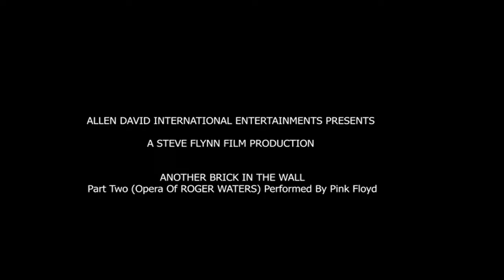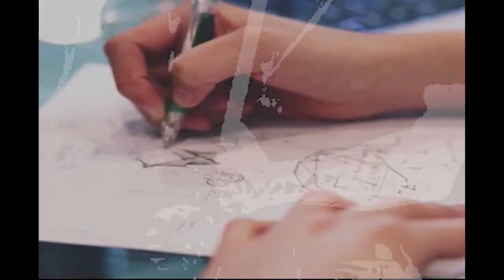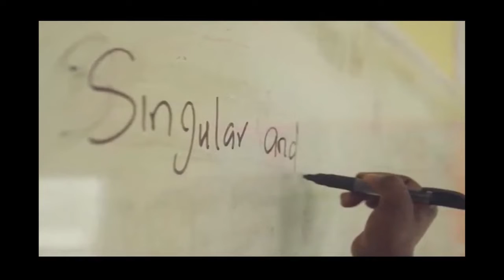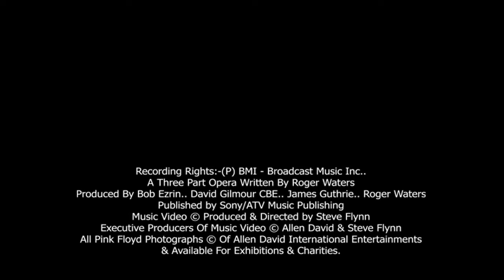ALLEN DAVID Presents Pink Floyd's Another Brick In The Wall (Part 2)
ALLEN DAVID International Entertainments Have Enjoyed Being Publicists For Pink Floyd On Assignments Over The Many Years.
     Allen Went To Convent School In Erith In Kent UK With Pop Icon Kate Bush Who Pink Floyd's Dave Gilmour Made A Star Of Overnight. Katie's Late Loving Father Was Allen's Family Doctor.
      Allen Always Found Gilmour The Quiet & Reserved One Of Pink Floyd Where As Roger Waters Has Always Had The Gift Of The Gab To Talk To The Media.
       Nick Mason Loved To Talk About Cars Past & Present & The Late Rick Wright Has Been Described By Allen As One Of The Greatest Improvisers On The Keyboards.
The Music Video © Made For Part 2 Of The Historic Roger Waters Opera Is Produced & Directed By Steve Flynn & Presented By Allen David.